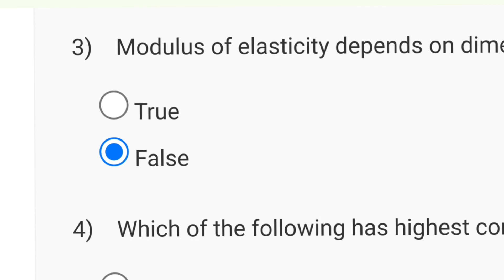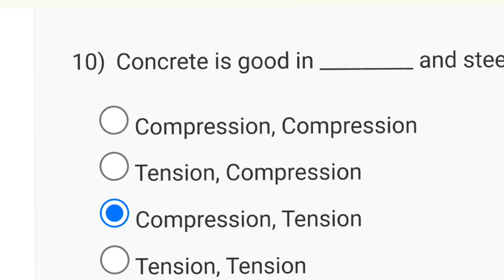Introduction to Civil Engineering Profession Week 5 Quiz Assignment Solution | NPTEL 2024